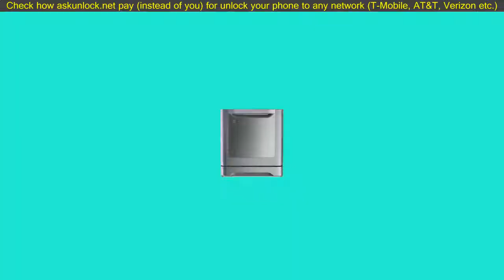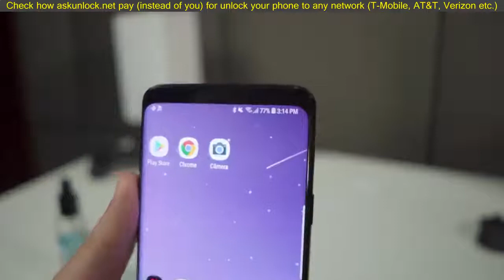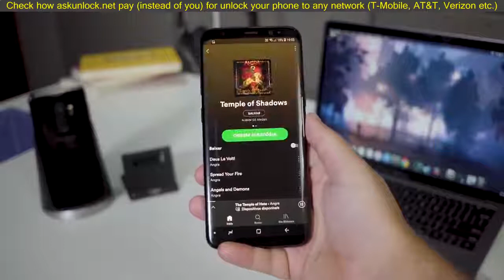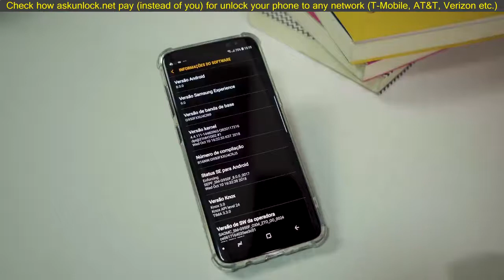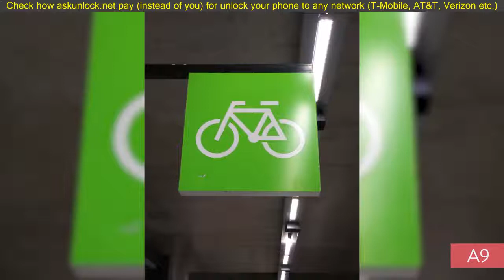SAMSUNG GALAXY A9 vs GALAXY S8 e S9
►►VIDEOS RELACIONADOS:

GALAXY A9 2018 é o PRIMEIRO COM 4 CÂMERAS TRASEIRAS! | UNBOXING

A SAMSUNG EXAGEROU MUITO NO GALAXY A9!

GALAXY A9 2018 vale a pena? | Análise / Review Completo

Please subscribe to my channel and find out more. galaxy a9 vs s8,galaxy a9 vs s9,galaxy a9 ou galaxy s8,galaxy a9,galaxy a9 caro,galaxy s9,galaxy s8,galaxy a9 vale a pena,preco do galaxy a9,galaxy a9 review,galaxy a9 2018,galaxy a9 2019,galaxy a9 unboxing,galaxy a9 teste,galaxy a9 preco,samsung vale a pena SAMSUNG GALAXY A9 vs GALAXY S8 e S9.